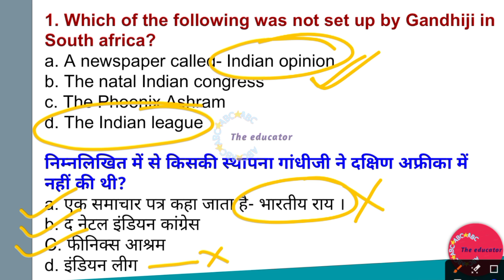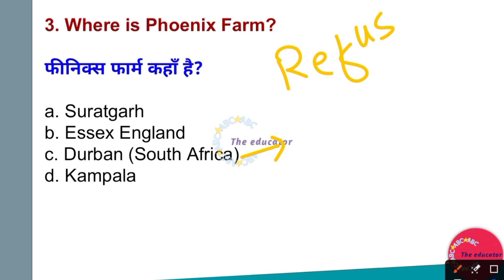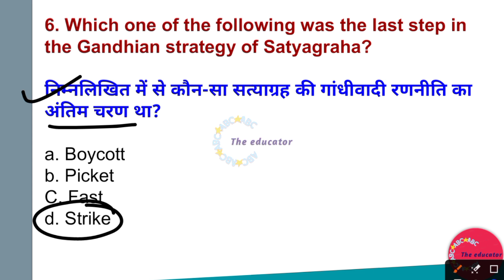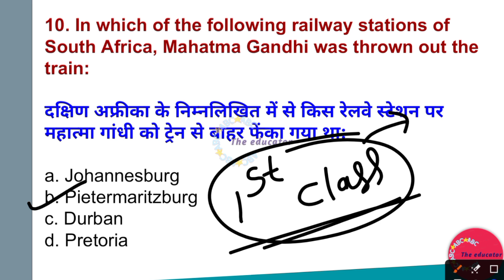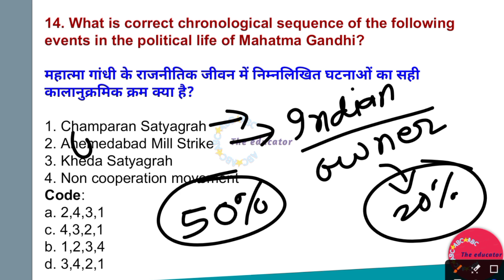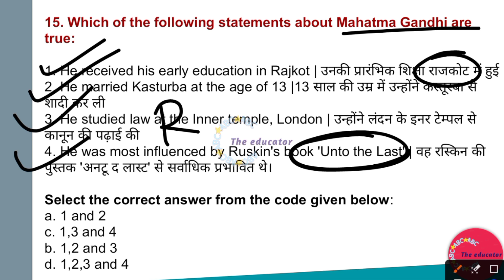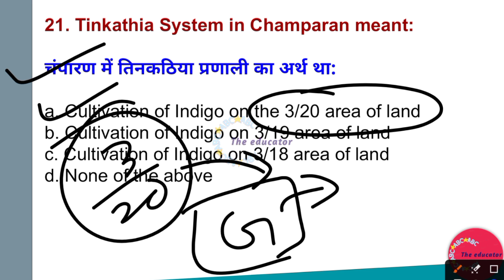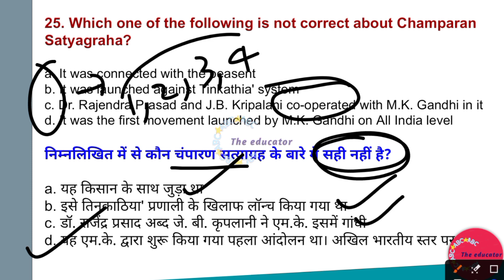INDIAN NATIONAL MOVEMENT | CTET SST PAPER 2 | SST PREPARATION 2023 | CTET 6 TO 8 SST 2023